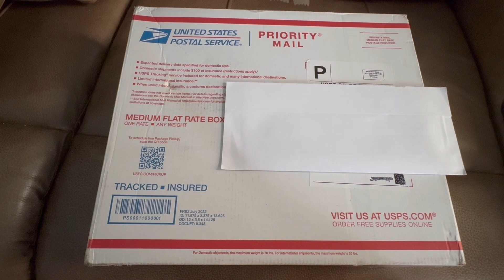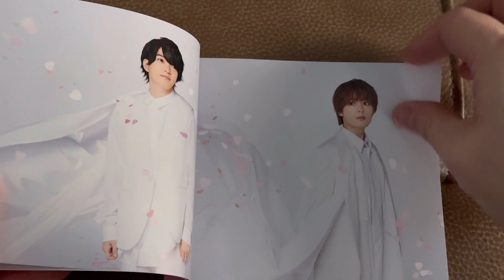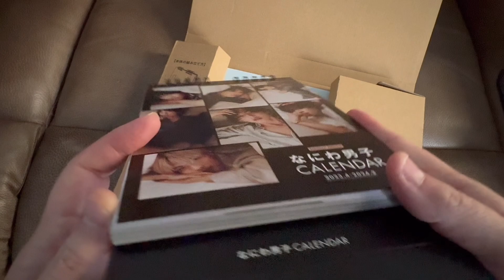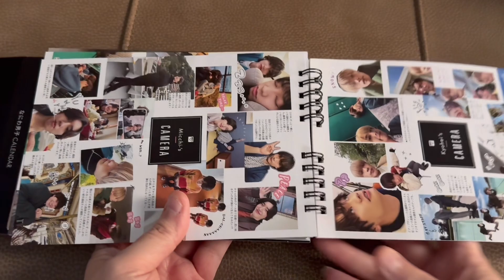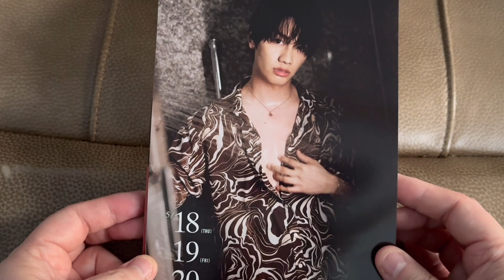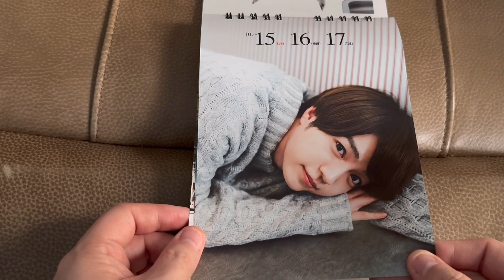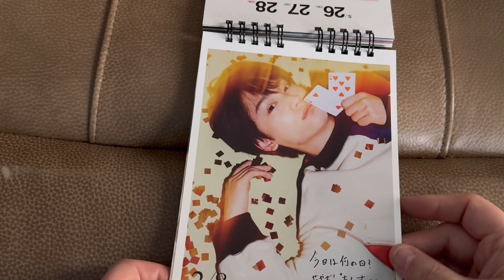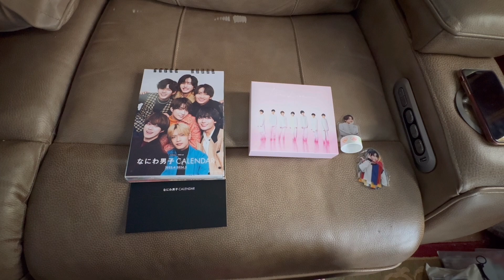Naniwa Danshi Unboxing